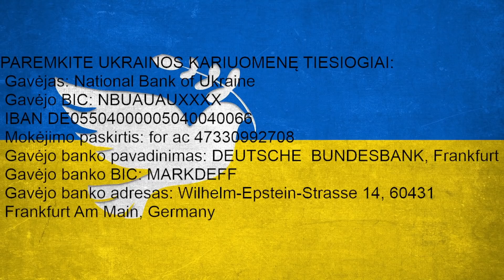PREMJERA: "Landsbergis piešia taikinį Lietuvai ant kaktos"/Skrebys prieš Butkevičių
Kodėl "Lietuvos užsienio politiką yra bene vienintelė pastarojo meto rusų spectarnybų sėkmės istorija"?
Jeigu ne Gabrieliaus Landsbergio pastangos, karo gal ir nebūtų buvę?
Kodėl Landsbergio šeima neturi teisės kritikuoti Vokietijos?
Kodėl III pasaulinį karą, jei pradės, tai Vokietija?
Kada operacija "tiltas per Bražuolę II"?
Ko reikia, kad Rusija atakuotų NATO?

Skirkite OpTV 1,2 proc. savo pajamų mokesčio  ĮK 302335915

KAIP
ĮSIGYTI KNYGĄ "DINASTIJA. LANDSBERGIŲ IŠGYVENIMO ISTORIJA" KAIP TAI PADARYTI? Pervesti leidėjui už DINASTIJĄ - 15 eurų Už trijų knygų rinkinį - 35 eurus VŠĮ Nataiva Sporto g. 18, LT-09238 Vilnius ĮK 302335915 Paysera sąskaita LT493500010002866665